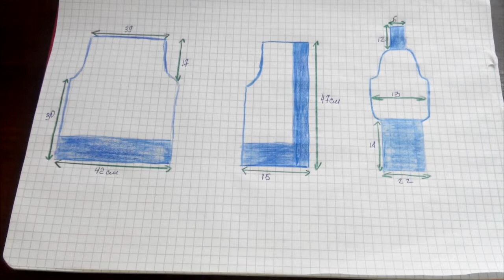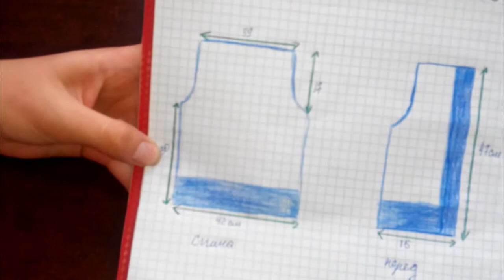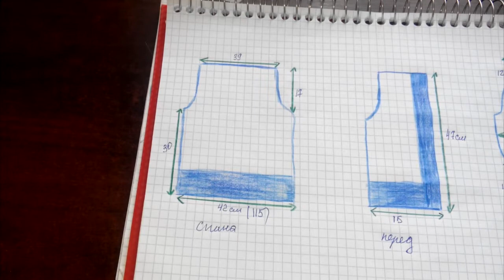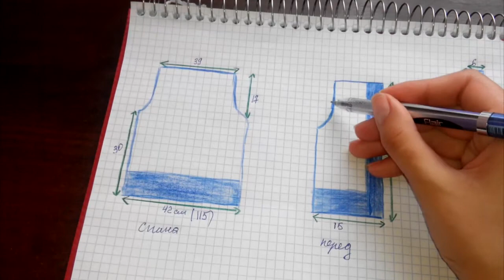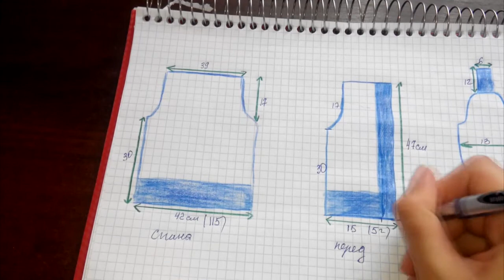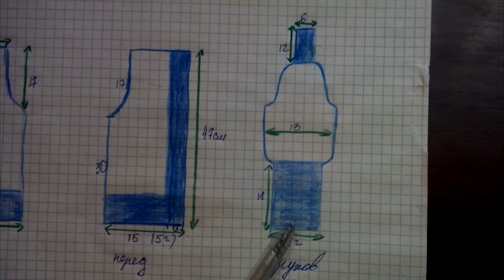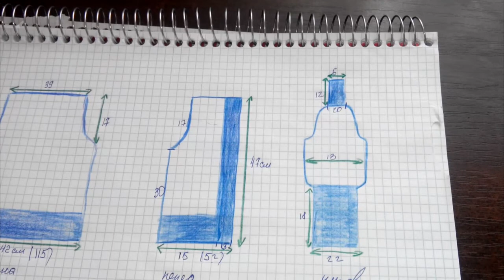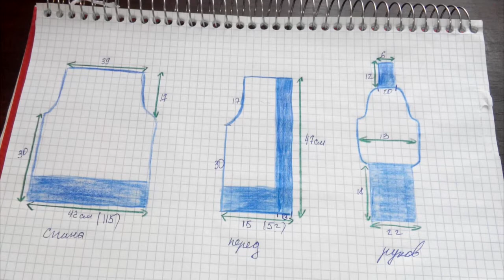ВЯЖЕМ С ДАШЕЙ укороченый кардиган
В этом видео я расскажу как вязать укороченный кардиган(кофту). Покажу как сшивать крючком, и расскажу какую пряжу взяла)))